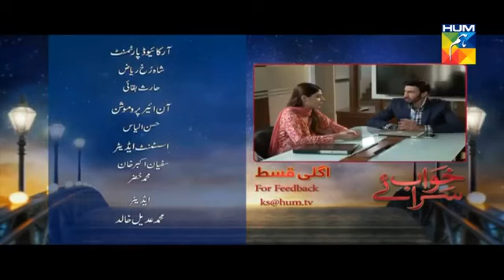Khwab Saraye | Episode 17 | Aiman Khan | Muneeb Butt | Sonia Mishal | Hum Tv Drama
After the death of her father, Sania and her mother move in with her poor maternal uncle. Her life undergoes a tremendous change after she starts working for Sajjad Khan.

khwab saraye episode 17
khwab sarai drama
khwab sarae drama

Cast:

Aiman Khan Naina

Aijaz Aslam Sajjad

Muneeb Butt Faizan

Tahira Imam Badi Aapa

Farah Shah Salma

Behroze Sabzwari Baqir

Saman Ansari

Sonia Mishal Sania